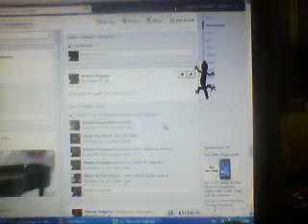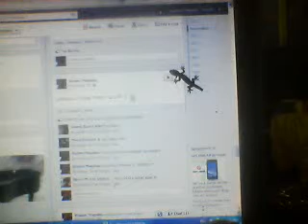lizard trying to catch my computer arrow :)